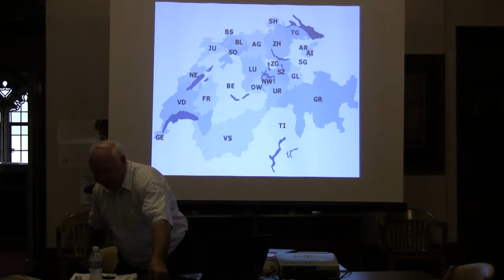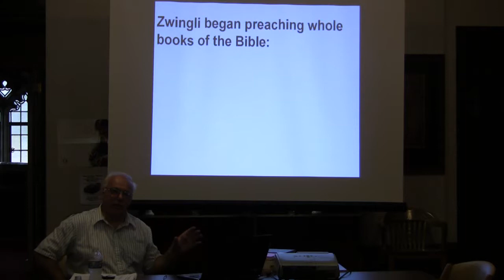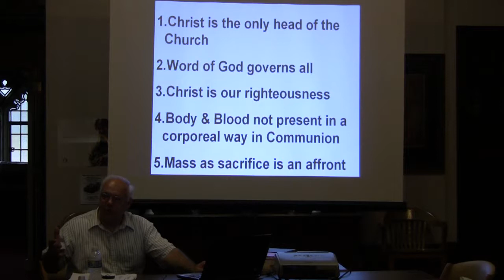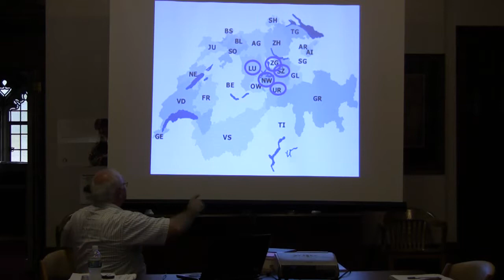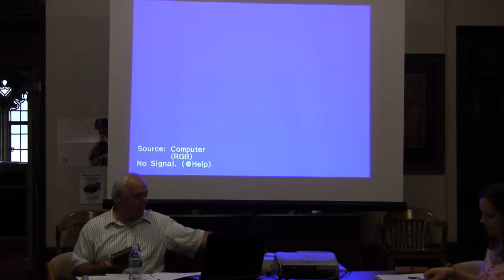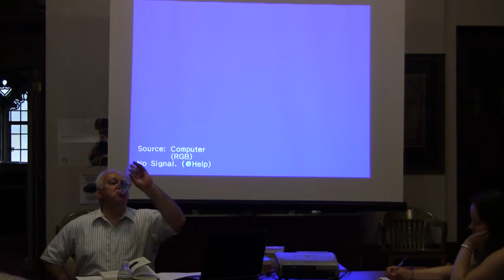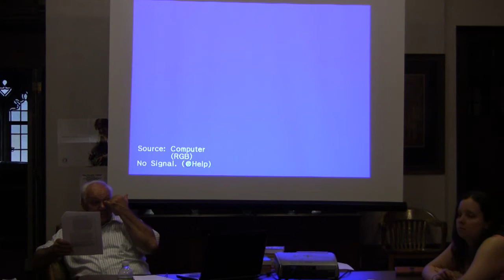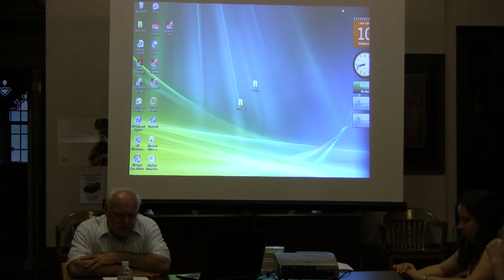Pentecost Bible Study Series ~ "Ulrich Zwingli - The Zurich Reformer"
The First Baptist Church of Pittsburgh hosts a PENTECOST BIBLE STUDY Series, that looks at Reformation movements on the 500th Anniversary of the birth of John Calvin.

This presentation by Pastor Gary Denning of The First Baptist Church of Pittsburgh,